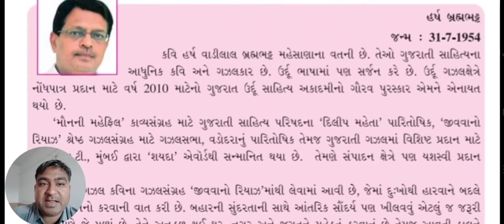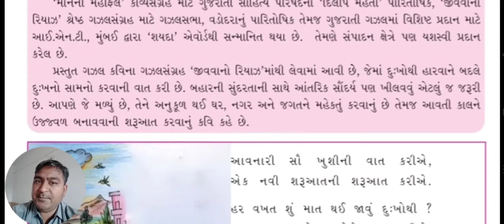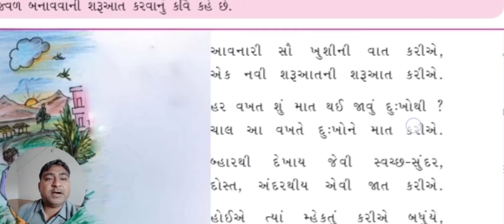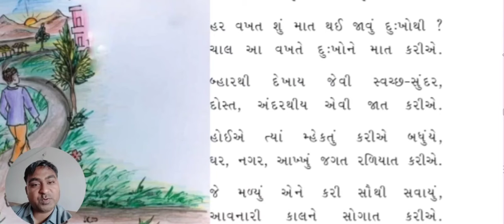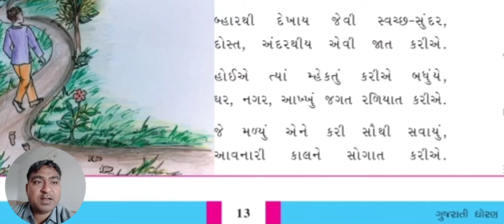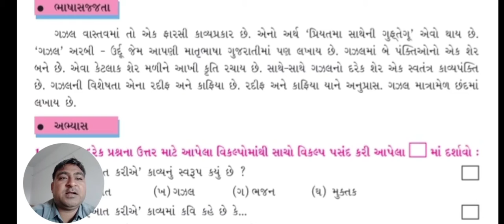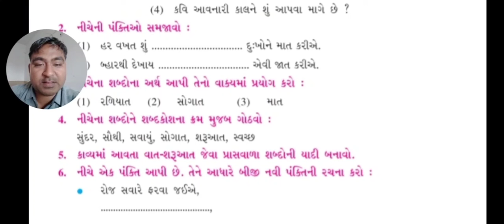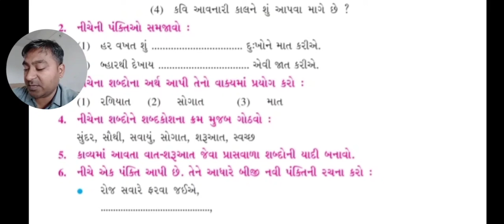STD - 8 / GUJARATI / 13. શરૂઆત કરીએ / MAYUR SIR